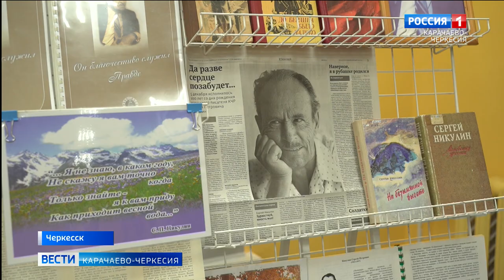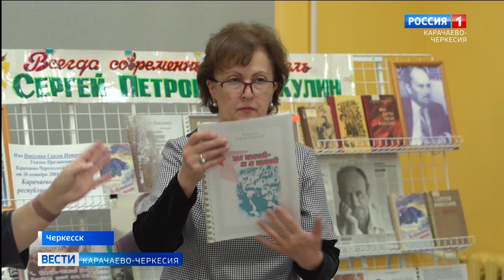100 лет со дня рождения первого народного писателя Карачаево-Черкесии Сергея Петровича Никулина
В декабре исполнилось бы 100 лет со дня рождения участника Великой Отечественной войны, первого народного писателя Карачаево-Черкесии Сергея Петровича Никулина. В Черкесске, в республиканской детской библиотеке имени Сергея Никулина прошел вечер памяти "Он благочестиво служил правде"